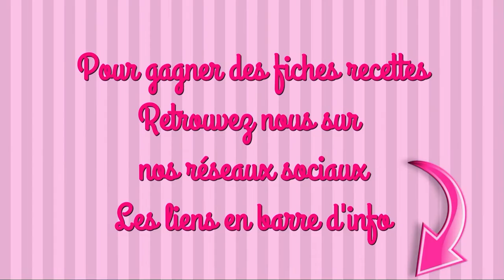GÂTEAU CHOCOLAT et COOKIE CHOC-BLANC/CRANBERRIES recette facile thermomix, création yummix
INGRÉDIENTS

LE GÂTEAU
200g de chocolat noir pâtissier
6 œufs
125g de beurre
150g de sucre
1 pincée de sel

LES COOKIES
125g de beurre
150g de sucre blond
1 œufs
200g de farine
1 càc d’extrait de vanille
1 càc de levure chimique
1 pincée de sel
180g de pépites de chocolat blancs
125g de cranberries séchées

#01 A la fin de la cuisson des cookies faudra encore attendre 15 minutes avant de déguster. Si non, ils seront tous friables. Allez encore un petit effort !!!

maelysfred

MUSIQUE
proposée par la bibliothèque Youtube
Silver Waves de Track Tribes